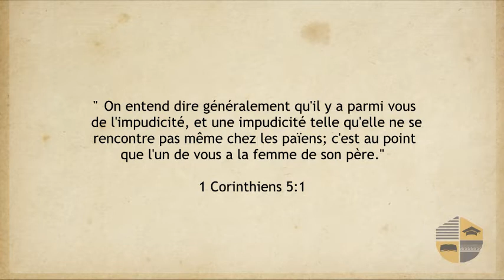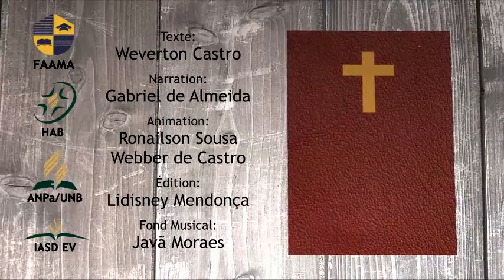RÉGÉNÉRÉ 1 CORINTHIENS 5